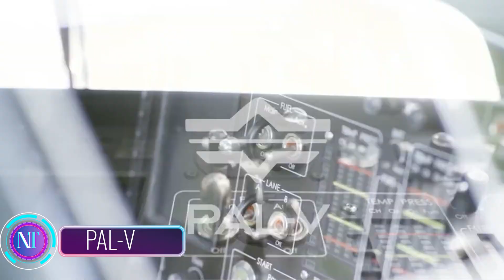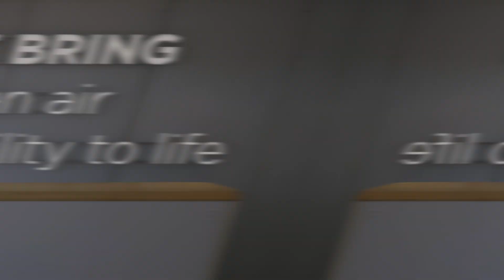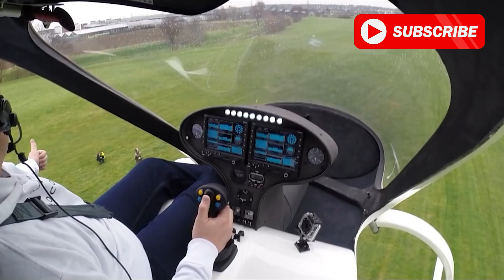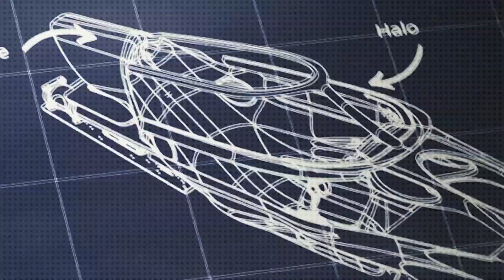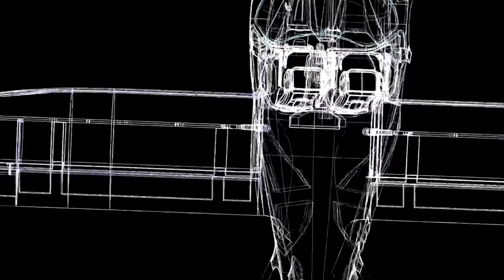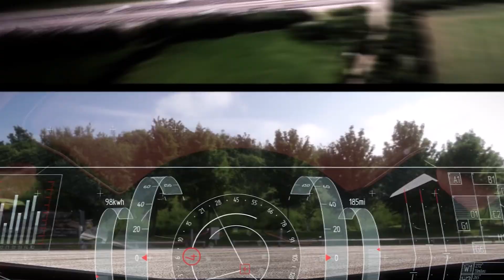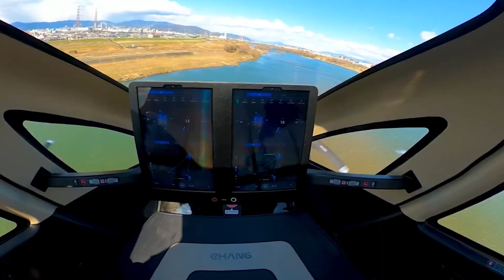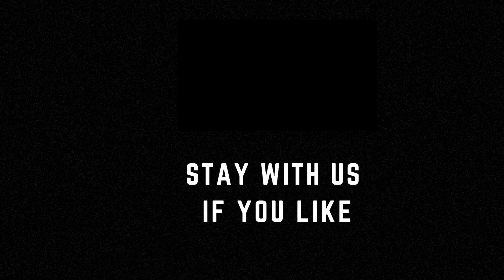The Plane that will change the way we live and work | 4K UHD | ➤1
The plane that will change the way we live and work is a hypothetical future aircraft that is significantly more advanced than current aircraft. It is likely to be powered by sustainable energy sources, such as hydrogen or electric power, and it is likely to be capable of autonomous flight.

This plane could have a number of significant impacts on the way we live and work. It could also make it easier to transport goods and services around the world, which could boost the global economy.

8) Aston Martin Volante.
00:18 - The PAL-V Liberty
01:23- Airbus Vahana
02:23- Volocopter
01:43- Aether Cruise
04:59- Airspeeder MK4
05:53- AeroMobil
07:13- Terrafugia TF-X
08:18- Aston Martin Volante
09:23- EH216-L
10:23- Joby S4
➤➤   If you find any of your copyrighted material in this video, please leave us a message.